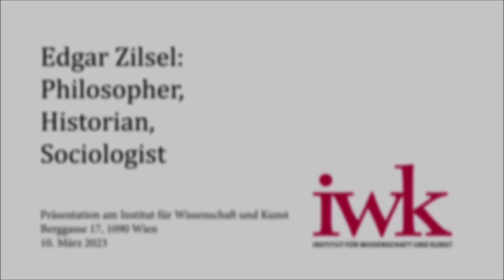Günther Sandner: Geniekritik bei Edgar Zilsel und Otto Neurath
Ein Vortrag im Rahmen der Präsentation der Buchpublikation:
Edgar Zilsel: Philosopher, Historian, Sociologist.
Ort: Institut für Wissenschaft und Kunst
Zeit: 10. März 2023

Dieses Buch bietet eine neue, umfassende Perspektive auf das Leben und Werk von Edgar Zilsel (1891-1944) als Philosoph, Historiker und Soziologe. Er stand dem Wiener Kreis nahe und wurde bisher fast ausschließlich im Zusammenhang mit der sogenannten „Zilsel-These“ über die Ursprünge der modernen Wissenschaft genannt. Weit über diese „These“ hinaus bietet Zilsels brillantes Werk originelle Einsichten zu einer Vielzahl von Themen, die von der Philosophie der Wahrscheinlichkeit und der Statistik bis zum Begriff des „Genies“, von den Fragen wissenschaftlicher Gesetze und Theorien bis zum soziologischen Hintergrund von Wissenschaft und Philosophie und zur politischen Analyse der Probleme seiner Zeit reichen.